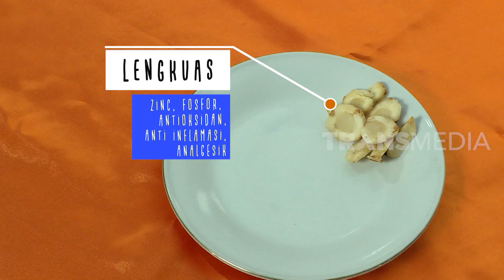Kepoin Resep Kecap Jamur Tiram Yang Gurih Abis | SI UNYIL